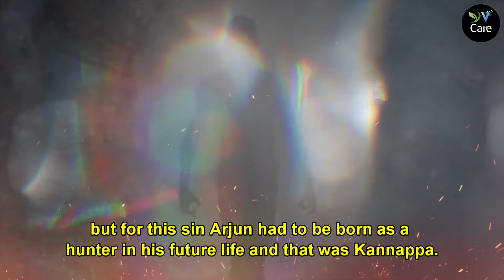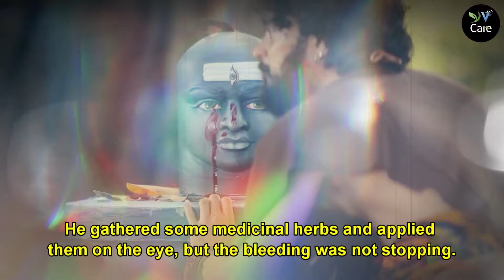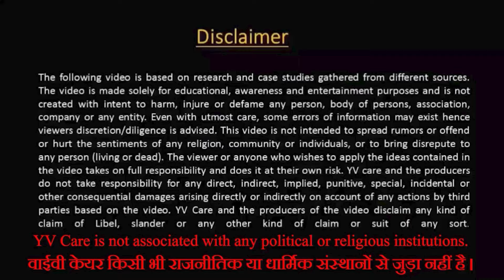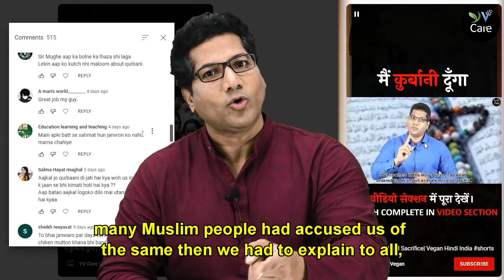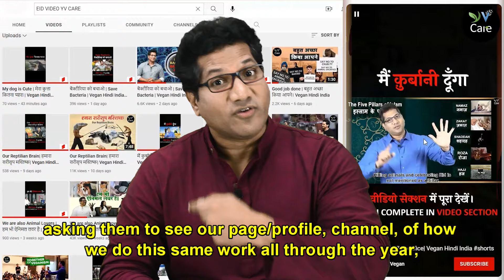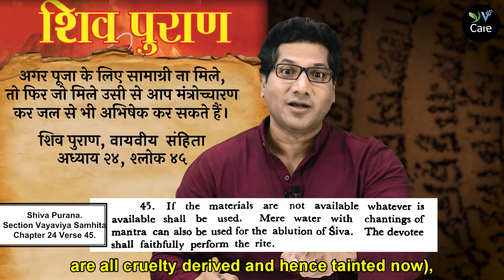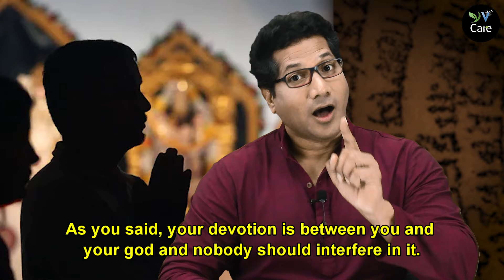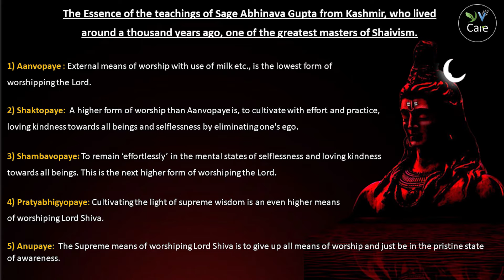Shivji does not discriminate | शिवजी नही करें भेदभाव। Vegan Hindi India.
पूजा में दूध का उपयोग ग़लत कैसे हुआ? हम सहमत हैं @theshubhankarmishra2052   और @TheAsstag  इन बातों से।  @bharatsinghwalia  शिव पूजा को अशुद्ध होने से रोकने के लिए, हमें आप के समर्थन की ज़रूरत है। How can the use of milk be wrong during Pooja?? We agree on these aspects with  @shubhankarmishra  and @TheAsstag  @bharatsinghwalia  We need your support to stop Shiva Puja from becoming impure.

खंड : Timestamps
00:06 - कनप्पा | Kannappa
04:52 , 05:02 , 06:14-  TheAssTag
04:50 , 05:10 , 07:50 , 09:59 - शुभंकर मिश्रा |  Shubhankar Mishra
08:15 - शिवपुराण | shivpuran
08:32- ऋषि उपमन्यु | Rishi Upamanyu
11:26- ऋषि अभिनव गुप्ता (शैव धर्म)| Rishi Abhinav Gupta (Shaiv dharma)